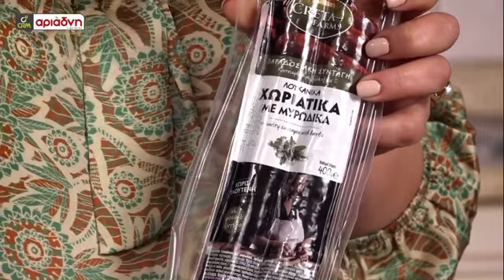Τηγανιά με τριλογία λουκάνικων |Νεκταρία Κοκκινάκη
Απαραίτητος μεζές για ορεκτικό, συνοδευτικό, κυρίως πιάτο και όχι μόνο. Γενικά το λουκάνικο είναι απαραίτητο υλικό για την εορταστική ημέρα που έρχεται. Η Τσικνοπέμπτη θα μας βρει γύρω από ένα τραπέζι με αγαπημένα πρόσωπα και είναι σημαντικό να τους προσφέρουμε αγαπημένες γεύσεις.